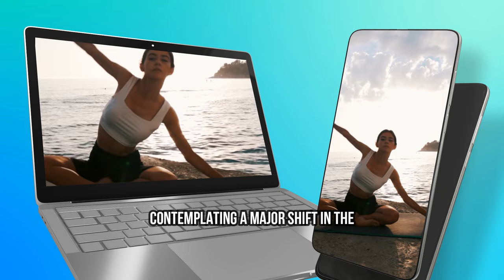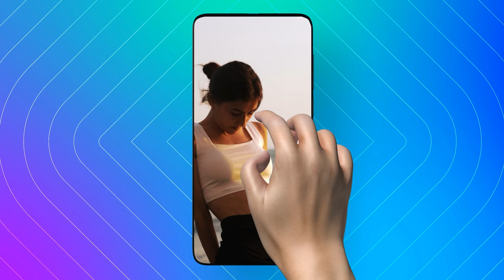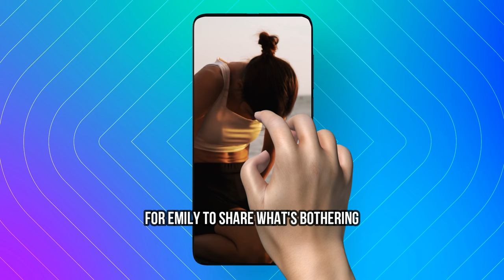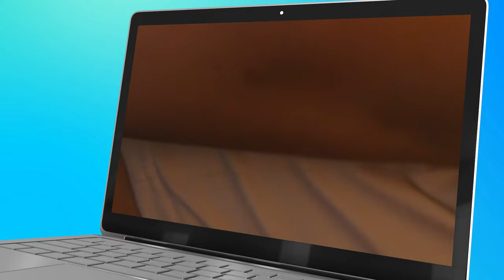The Science Behind Sigma Empaths & Psychic Powers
In this video, we'll explore the surprising reason why Sigma empaths have psychic abilities. Discover the unique traits that make Sigma empaths stand out.

Discover the fascinating world of Sigma Empaths in our latest video, "Why Sigma Empath Are The Only Women With Psychic Abilities." Join Love Samantha Lee as she delves into the unique traits and characteristics that set Sigma females apart from other personality types.

In this enlightening discussion, we explore the profound connection between being an empath and possessing psychic abilities. Many may wonder what it truly means to be an empath, and how this personality type can tap into deeper insights and intuitions, especially when it comes to navigating relationships with narcissists.

We will also unpack the various empath types and reveal why the Sigma female stands out as a super empath, equipped with extraordinary capabilities. Whether you're an INFJ, ENFP, or another personality type, understanding the Sigma woman’s perspective can enrich your own emotional intelligence and awareness.

Join us as we uncover the mysteries behind empath personalities, their unique struggles, and the powerful insights they possess. This video is a must-watch for anyone curious about the intersection of empathy and psychic phenomena. Don't miss out on learning why Sigma Empaths might just hold the key to understanding our emotional landscape on a deeper level. Tune in now!